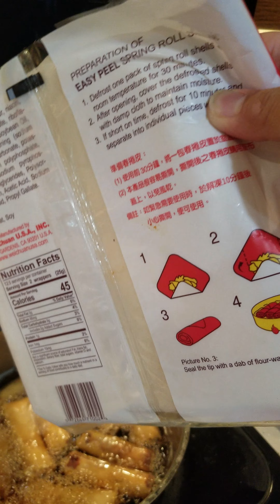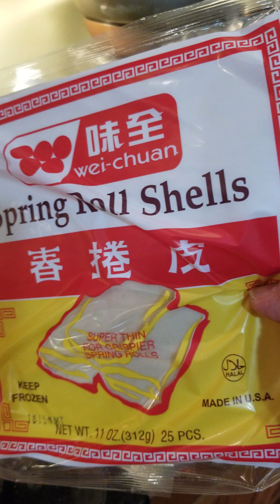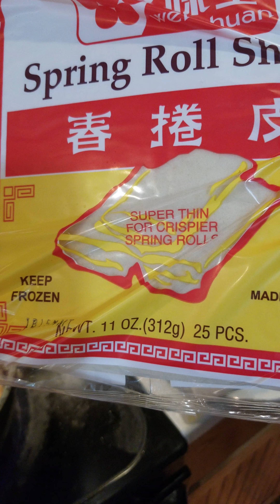🔕😍USA. CÁCH LÀM CHẢ GIÒ ĐƠN GIẢN MÀ RẤT NGON 🔕😍#2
Cách làm chả giò đơn giản mà rất ngon..mọi người cùng trải nghiệm với mình nhé..chúc tất cả mọi người xem vui vẻ 🔕😍Nhớ ĐĂNG KÝ KÊNH (SUBSCRIBED) LIKE ỦN HỘ MÌNH NHÉ ..Cảm ơn tất cả mọi người. 🔕😍.